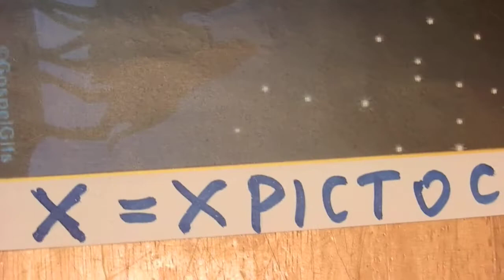B'pie Kamiński Boże Narodzenie bez Chrystusa Boga Prawdy Kuria Praska na Floriańskiej ?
Biskupie Kamiński Boże Narodzenie bez Chrystusa ? Czy jednak TAK Chrysto-Fobia wśród kapłanów Jezusa Chrystusa ? ***Jesteśmy zaszczepieni w Chrystusie, Jezus jest z Nami i nie potrzebujemy ochrony koncernów farmaceutycznych*** ? wyznawca i Ambasador piekieł (w stroju biskupim) namawia = wstrzyknij sobie Eliksir Śmierci ! Głupota czy tylko SABOTAŻ konia trojańskiego przebranego w sutanny katolickie ? Komu w Kościele przeszkadzają symbole BOSKOŚCI Jezusa Chrystusa "X" jak Chrystus/XPICTOC oraz 8 Ramienna Gwiazda Betlejemska Boga Zbawiciela ? Wszystkie pięć Krzyży Chrystusowych na Jasnej Górze t krzyże 8-ramienne 8 jak OKTAWA, 8 Błogosławieństw, 8 grudnia, jak Osmy dzień tygodnia - czyli pierwszy dzień Nowego Tygodnia = 8 to cyfra otwarcia = Nowego początku wg Hebrajczyków !
5 sierpnia, już po raz 36. w trasę wyruszyła Piesza Praska Pielgrzymka Rodzin Diecezji Warszawsko-Praskiej. Wśród pielgrzymów znaleźli się także klerycy z naszego Seminarium oraz nasz wykładowca – ksiądz biskup Marek Solarczyk. W ciągu dziewięciu dni pielgrzymi przemierzą 315 kilometrów szlaku pątniczego.
(Dariusz Rosłon specjalista od Bożego Narodzenia bez Chrystusa) :
"Dariusz Rosłon prefekt, był dotychczas wikariuszem parafii katedralnej, pełnił również funkcję ceremoniarza diecezjalnego. Ksiądz Rosłon, nowy prefekt moderator roku propedeutycznego, do tej pory był wikariuszem w parafii MB Nieustającej Pomocy na Saskiej Kępie." wg